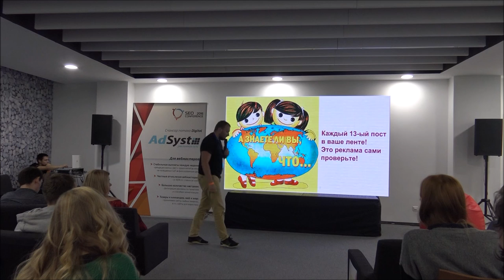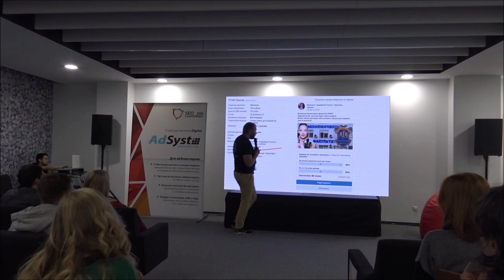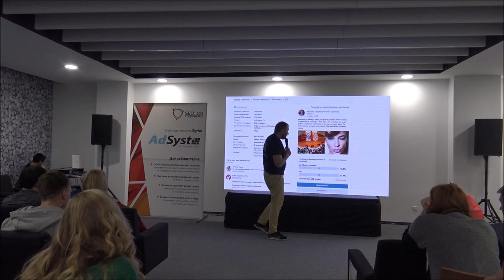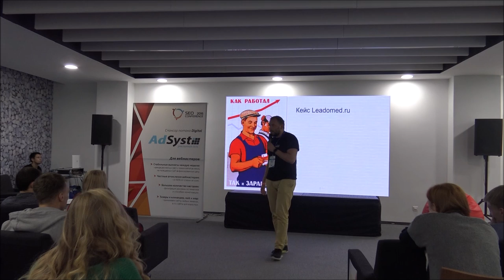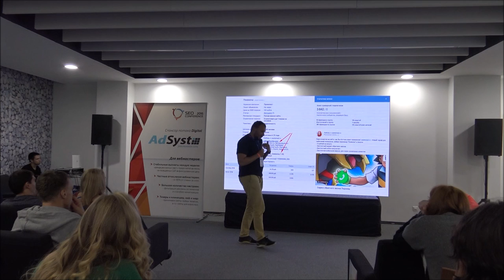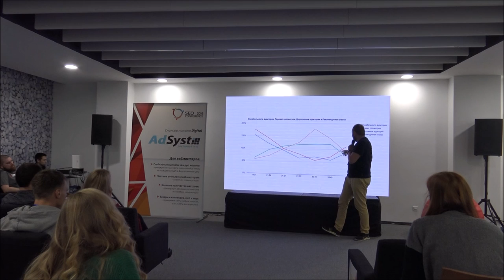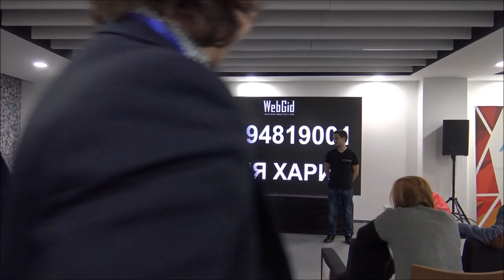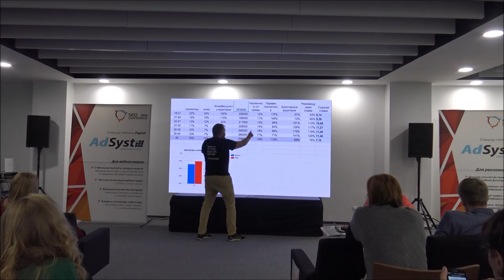Нативная реклама в VK. Николай Харин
Николай Харин, Форбс
Нативная реклама в VK

- Что такое нативная реклама в VK
- Кейс по салону красоты
- Правила оформления промопоста
- Кейс по продвижению сервиса Leadomed (50 регистрация в день, цена регистрации 35 р.)
- Как обходить, общаться с модераторами
- Кейс по продвижению ведущего свадеб
- Правила выставления ставок на промопостах
- Кейс по организации турнира по FIFA16
- Баги в VK